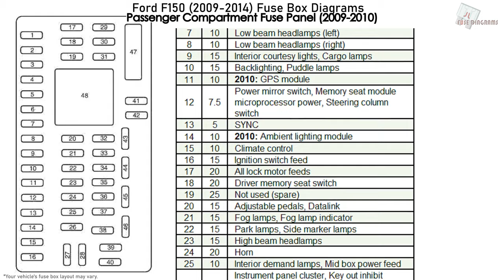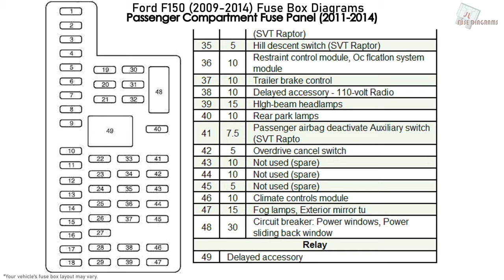Ford F150 (2009-2014) Fuse Box Diagrams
Fuse Box Diagram Ford F-150, Ford SVT Raptor and Ford Lobo (2009, 2010, 2011, 2012, 2013, 2014)